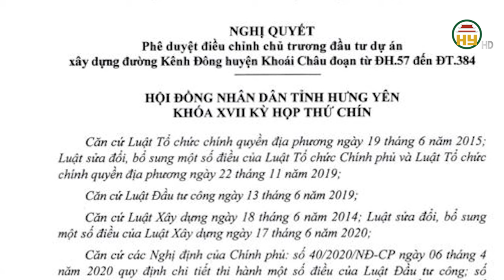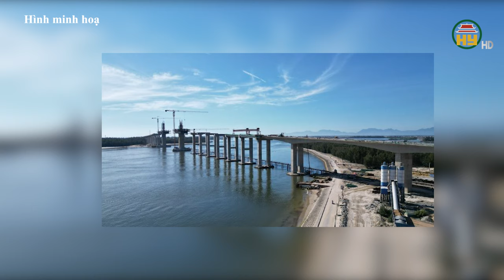Cầu vượt cửa biển nghìn tỉ dài nhất miền Trung -Hưng Yên đầu tư 160 tỉ đồng xây dựng đường Kênh Đông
Hưng Yên TV | Cầu vượt cửa biển nghìn tỉ dài nhất miền Trung -Hưng Yên đầu tư 160 tỉ đồng xây dựng đường Kênh Đông
Địa chỉ: 164 Nguyễn Văn Linh, thành phố Hưng Yên, tỉnh Hưng Yên
Tiktok: Truyền hình Hưng Yên
Facebook: Đài Phát thanh và Truyền hình Hưng Yên
Zalo: Đài PTTH Hưng Yên